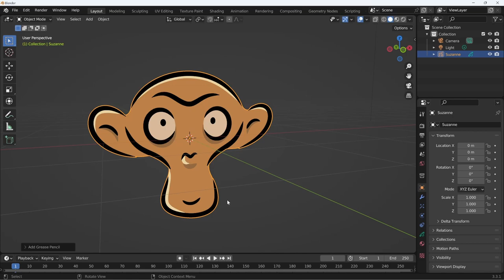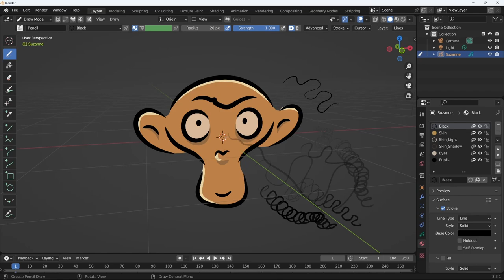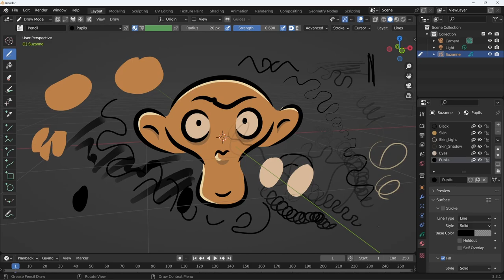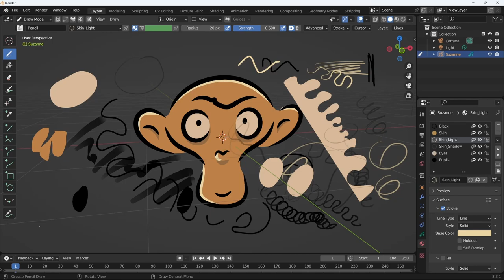Blender 3.3 Grease Pencil - 06 - Draw mode per disegnare nuovi tratti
Lezione 06 - Draw mode per disegnare nuovi tratti